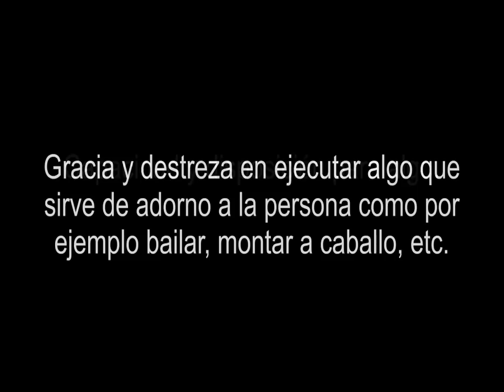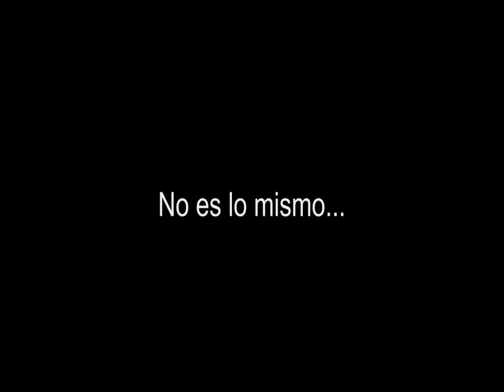Habilidades Caninas - Presentación Setmana Gossera 2011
Video resumen de algunos entrenamientos de HABILIDADES CANINAS

Madrid, Spain